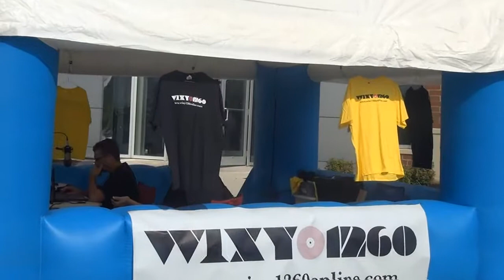WIXY1260Online at the Mayfield Village Cruise-In - June, 2015!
Here is the full video (including some of the cars cruising along Wilson Mills Rd.) of the WIXY1260Online appearance at the 2015 Mayfield Village Cruise-In!  Recorded on Sat., June 13, 2015.